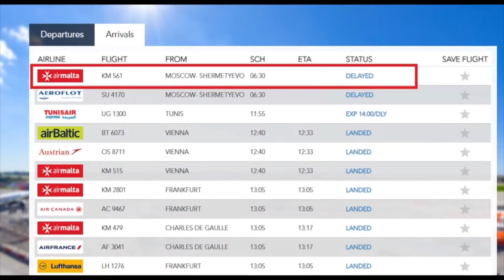L-Air Malta twaħħal fil-bdoti għal jum ieħor ta' dewmien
Passiġġieri tal-Air Malta inqabdu f’Moska wara li t-titjira KM 561, dik li suppost kellha titlaq fis-6.30 ta’ filgħodu, ittardjat għal numru ta’ sigħat.